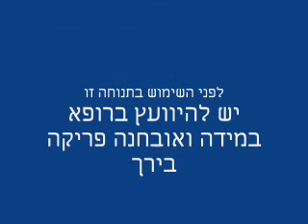carrylove sling cradle hold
for an infant in his first few weeks till twc month and more